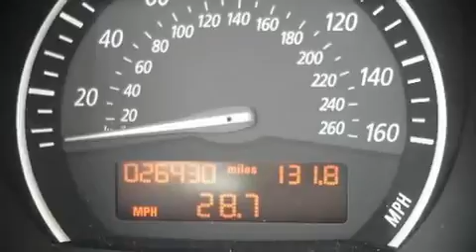2008 BMW Z4 3.0i Convertible in Buford, GA 30518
4525 Nelson Brogdon Blvd.

The 2008 BMW Z4. With less than 30,000 miles on the odometer, this vehicle provides excellent value as a pre-owned model. It features an automatic transmission, rear-wheel drive, and a 3 liter 6 cylinder engine. With highway fuel economy of 28 miles per gallon, this vehicle won't drain your wallet at the pump. Audio features include a CD player with AM/FM radio, steering wheel mounted audio controls, and 10 speakers, providing excellent sound throughout the cabin. BMW ensures the safety and security of its passengers with equipment such as: Dual front impact airbags, Front SIDE impact airbags, KNEE airbags, Traction control, ignition disabling, and 4 wheel disc brakes with ABS. Various mechanical systems are monitored by electronic stability control, keeping you on your intended path. It also arrives with a Carfax history report, providing you peace of mind with detailed information. A test drive is waiting for you.